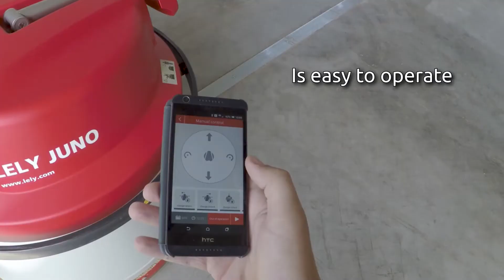Lely, nuovo robot spingiforaggio Juno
Video dimostrativo del nuovo robot spingiforaggio Juno, presentato in occasione dei Lely future farm days.